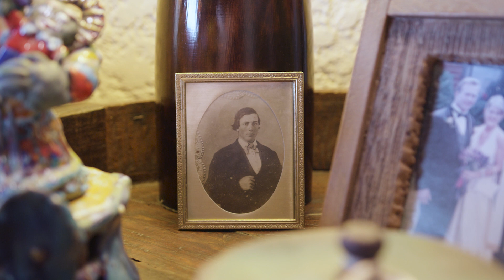Feng Shui Question of the Week-Feng Shui Decor for Your New Home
The most important thing when choosing furniture and spacial design is to have a balance of the 5 elements of Feng Shui.

1. Wood
2. Fire
3. Earth
4. Metal
5. Water

Also, make sure you choose objects in your home that are most important to you and that have meaning to you and evoke a certain emotion in you.